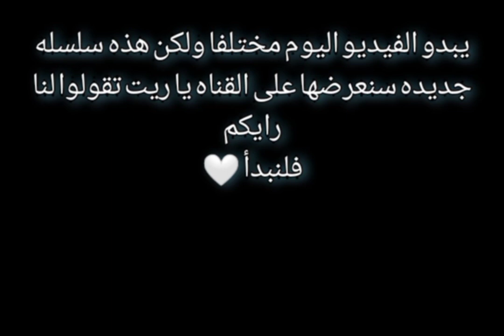قصة طالبه وقعت في الحرام 💔 ثناوية عامة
شهر 12 ثناوية عامة  " تحفيز ثناوية عامه 2024"
ثانويه عامه 2024 شهر 12 ، إذاي تنظم يومك في ثانويه عامه 2024 ، يوم في حياة طالب ثانويه عامه٢٠٢٤ ، نصائح ثانويه عامه، نصائح مهمه للثانويه العامه 2024 ، طالب ثانويه عامه 2024 ، إذاي تبداء ثانويه عامه صح ، تنظيم الوقت في ثانويه عامه 2024 ،الفديو دا مهم للثانويه العامه ، في هذا الفديو سنتعرف عن كيفيه تنظيم الوقت في ثانويه عامه 2024

تحفيز ثناوية عامة 2024 يعني فرصة للتحول والتطور الشخصي في العام القادم."
"استعد لتحديات تحفيز ثناوية عامة 2024 واستغلها كفرصة لتحقيق أهدافك وتحقيق النجاح."
"تحفيز ثناوية عامة 2024 يلهم الأفراد للاستفادة من إمكاناتهم الكامنة وتحقيق التقدم في جميع جوانب الحياة."
"اكتشف قوتك وتحدى نفسك في تحفيز ثناوية عامة 2024 لتحقيق تطور شامل وتحقيق النجاح الشخصي."
"تحفيز ثناوية عامة 2024 يوفر الدعم والتوجيه للأفراد الطموحين للنمو وتحقيق تغيير إيجابي في حياتهم في العام المقبل."
تحفيز ثناوية عامه 2024
أهم 12 نصيحة لو عايز تكون من الأوائل ثانوية عامة 2024 ثانوية_2024,ثانوية_٢٠٢٤.
أهم نصيحة قبل بداية السنة مهم جدا
أهم نصائح هتسمعها طول السنة لو تطبقتها هتبقا من الاوائل.
أفضل معلمين الثانوية العامة ٢٠٢٤,افضل كتب ثانوية عامة ٢٠٢٤, أهم نصائح بداية السنة, 12 نصيحة بداية ثانوية عامة 2024 .
ثانوية عامة ٢٠٢٤,ثانوية عامة 2024
ثانوية عامة,الثانوية العامة,
نصائح للثانوية العامة,
أهم 12 نصيحة لو عايز تكون من الأوائل ثانوية عامة 2024,ثانوية عامة تحفيز,
افضل مدرسين ثانوية عامة 2024,
تحفيز ثانوية عامة 2024,
اهم نصايح بداية ثانوية عامة 2024,
ثانوية عامة 2024,
ثانويه عامه,
اهم نصايح ثانوية عامة 2024,
study with seif,
نصائح study with seif,
نصائح تخليك الأول في أدبي,
أهم 12 نصيحة تخليك الأول على ثانوية عامة 2024,
علمي علوم,
نصائح من طلاب دخلت طب,
نصائح طلاب الأوائل على الثانوية

تحفيز_ثانوية_عامة_2024ثانوية عامه تحفي_ثانوية_عامة ثانوية عامه ثانوية عامه تحفيز ثانوية عامه2024 تحفيز ثانوية عامة 2024
تحفيز_ثانوية_عامة_2024 تحفيز_ثانوية_عامة_2024ثانوية عامه ثانوية عامه تحفيز ثانوية عامه2024 تحفيز ثانوية عامة 2024 تحفيز_ثانوية_عامة_2024 تحفيز_ثانوية_عامة_2024ثانوية عامه ثانوية عامه
 تحفيز ثانوية عامه2024
تحفيز_ثانوية_عامة_2024 تحفيز_ثانوية_عامة_2024ثانوية عامه ثانوية عامه تحفيز ثانوية 2024 تحفيز ثانوية عامة 2023
الامتحان
قائمة التشغيل دي فيها كمية تحفيزات رهيبة ادخل خد لفة:
   • تحفيزات ثانوية عامة

هتفضل تهرب من الضغوطات اللي عليك عشان حاسس إنها صعبة وكبيرة.
مع إنك لو بدأت فيها هتندمج وتحس إنها سهلة، بس ساعتها هتندم علي الفترة الكبيرة اللي فضلت تهرب فيها.
إبدأ في أي حاجة وراك ولو بجزء بسيط، هتدخل في مود الانجاز وهتقدر تكمل.
خد خطوة... بلاش تهرب.

   • أقوي ريكورد تحفيز...
In this video, we’re going to look at how to solve the problem of speaking in public. We’ll discuss methods for improving your speaking skills, and give you tips on how to overcome any speech anxiety you might have.

If you’re feeling nervous about speaking in public, don’t worry. We’ll help you get over your anxiety and start speaking confidently and effectively!
Do you know what causes problems with memory? In this video, we're going to discuss one of the most common problems with memory - forgetting things. We'll talk about how to solve the problem and improve your memory skills!

If you're having problems with your memory, be sure to watch this video. We'll discuss the cause and solution to one of the most common problems wi